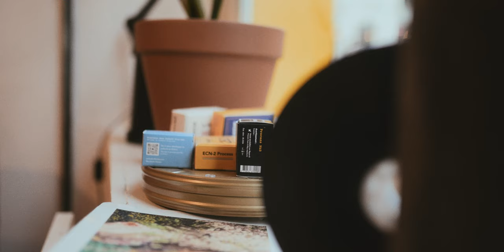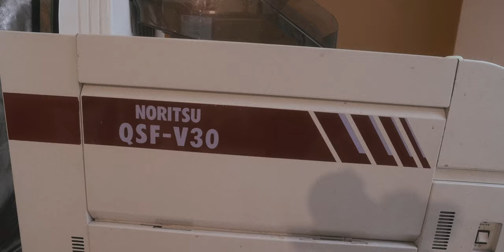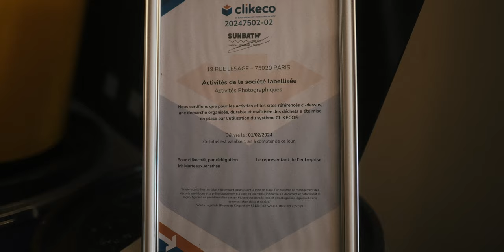Je teste ces incroyables pellicules cinéma en photo (avec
Aujourd'hui je vous fait découvrir mon laboratoire favori à Paris qu'est Sunbath, avec qui je développe et scan tout mon travail en photo argentique! Et pour bien vous les présenter, on se fait un test des pellicules accompagné d'un très cool interview!

Retrouve-moi ici !